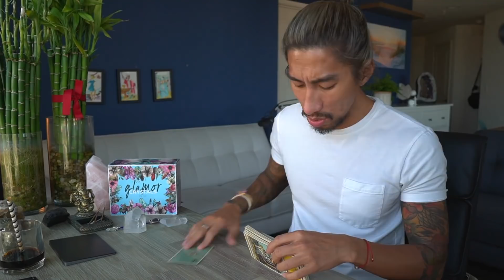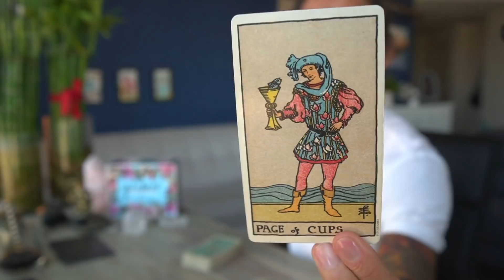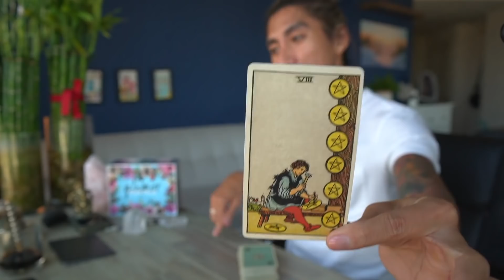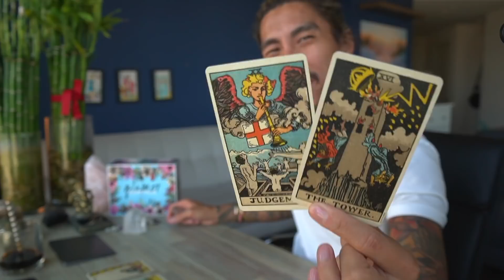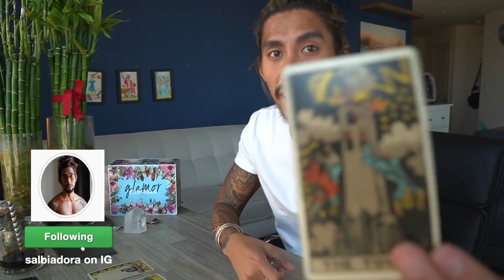VIRGO - "THIS WILL SHOCK YOU!" NOVEMBER 13-14 DAILY TAROT READING